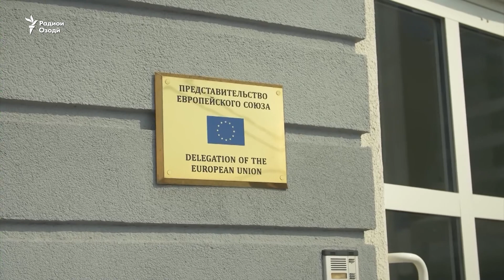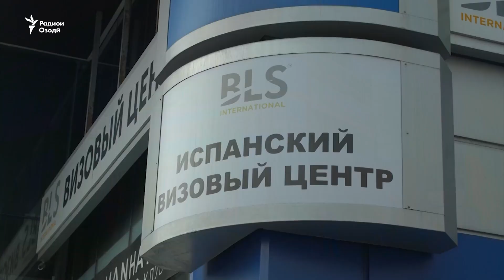Русҳо шикоят доранд, ки гирифтани визаи Шенген душвор шудааст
Вазорати корҳои хориҷии Эстония хабар дод, ки тақдими раводидро ба шаҳрвандони Русия маҳдуд мекунад. Пештар Таллин аз кишварҳои Иттиҳоди Аврупо даъват карда буд, ки ба шаҳрвандони Русия визаи шенген дода нашавад.